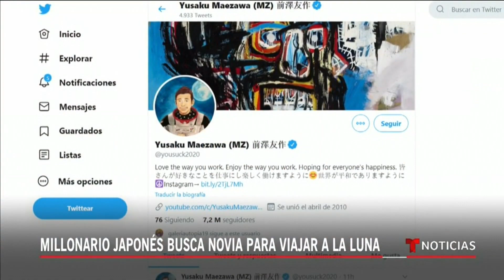Este millonario japonés busca novia para llevarla literalmente a la Luna | Noticias Telemundo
Video oficial de Noticias Telemundo.El empresario, Yusaku Maezawa, será el primer pasajero del cohete que pretende darle la vuelta a la Luna en el 2023 y ha lanzado convocatoria buscando novia para que lo acompañe.